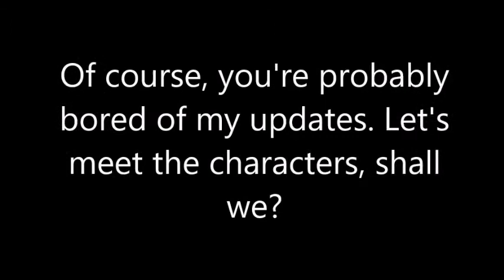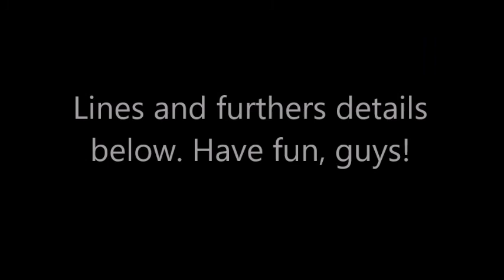School for Werewolves Casting Call (CLOSED!)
UPDATE 01/01/2018: Thank you everyone for your auditions! Roles are currently being cast, and the results should be out in another week!

Third time's a charm! Let's hope I get some Voice Actors! :P This casting call will be open until January 1, 2018; in the case that I don't have enough male voice actors, it will close January 31, 2018.

EDIT: 12/5/2017
I still need a voice actor for Chauvelin! Hopefully you guys aren't daunted by the name. :P It's pronounced "Show-v'lawn" (It's French). I'd love to see some auditions for him, too! ^-^

Ookami (Oo-kaw-mee): Ookami is basically just trying to survive college, living on her own, keeping up with a job and school assignments, etc. She’s also trying to get to know everyone at the school and make meaningful relationships.

LINE 1: (awed, curious) Whoa! This is the school? I didn't realize it would be so... huge!

LINE 2: (stressing, rambling) Oh my lord... I have a math exam tomorrow, a psych test today, plus an eight-page essay on why I think Valentines Day is a sales-pitch gimmick, complete with citations and a cover page. And I still need to eat, sleep, and find a time to take a shower.

LINE 3: (relaxed) Oh. My. I haven't been in a Jacuzzi since I was six... Cheuvelin, how did you afford this?

Harriet: Harriet is tomboyish and tough, rarely letting people into her personal space or inner thoughts. Highly secretive, seemingly emotionless or always pessimistic, but she's loyal to a fault.

LINE 1: (aggressive, taunting) Aw, what's the matter? Did a GIRL just smash your pride?

LINE 2: (annoyed) Pinkett... I love you... You're my room mate... But I swear, if you chant that stupid cheer one more time, I'm gonna eat your face.

LINE 3: (serious, trying to be strong, depressed) I know you're trying to help, but please... I don't want to talk about it.

Pink Wing: Pink Wing is happy go lucky, sweet-to-the-core, loves kids, captain of the cheer team, admired by many males, and is your typical girly girl. Her downfall is that she's a perfectionist, sometimes to the extent of doing more damage than good.

LINE 1: (delighted, hyper) Oh, helloooo! I'm Pinkett! It's a pleasure to meet you! Where ya from? Are you local? What are you majoring in? Do you have any hobbies? What house are you in...? (takes a deep breath and slows down) I'm sorry, m-maybe I should let you introduce yourself?

LINE 2: (stressing out, almost panicked) It's not right... It's not right, everything's NOT. RIGHT. Why can't things JUST work out the way I plan them, without falling sideways. We're not going to nationals performing with half-hearted circus tricks!

LINE 3: (cheering) Our team is BOOM dynamite! Our team is BOOM dynamite! Our team is tick, tick, tick, tick, BOOM dynamite! (long pause, and then downcast) ... Yeah, I know, it's weird...

 Shane: Shane is a nerdy character, quirky, but perfectly lovable. Shane struggles with miss-identity, as she looks androgynous. On one hand, she’s straight as a ramp, wanting a guy to love her, but because of her style and personality, she intimidates them, or just makes them think she’s into girls, which in turn brings girls her way, and she doesn’t want to hurt their feelings and tell them how uninterested she is in them. But what she forgets is that they are still willing to be her friends anyway, even if she isn’t interested in them.

LINE 1: (showing someone up, nonchalant) No. Putting antimony in sulfuric acid produces sulfur dioxide gas, which, when in contact with moisture, becomes sulfurous acid, which is harmful. On the other hand, if you heat Stibnite with air, it makes antimony trioxide, which is a flame retardant. If you want to breathe toxins, you'd make the prior.

LINE 2: (sheepish) Oh, it's nothing really; I mean, I couldn't have won that trophy without my team...

LINE 3: (anxious) Uh, well, you see, I uh... I... I don't like you like that... I mean, I like you! But, I just don't think that we could be a thing, y-you know?

Chauvelin (Show-v'lawn): Chauvelin is a charmer, with a rock-star personality. But despite his large ego, he is still very friendly.

LINE 1: (flirtatious, smooth) Hey, ladies. How's it going?

LINE 2: (relaxed, threatening) Look, man, I think it's cool you're trying to pick up this sweet thing, but if you call her that one more time... (with a slight growl) I'm gonna have to take you outside.

LINE 3: (encouraging, tenderly) It's okay... Hey, it's okay; I can help you through this.

Jet: Jet is admired at the school, but is very humble; he doesn't like to draw attention as much as his colleague Chauvelin, and is typically quite shy.

LINE 1: (shy, trying to be brave) Hi. You're Ookami? Right? I'm Jet.

LINE 2: (wincing) Yep... This is why I never joined the rugby team...

LINE 3: (curious, being a voice of reason) Uh, Chauvelin? You know that outlet short-circuits, right? ... It means you'll cut ALL the lights...